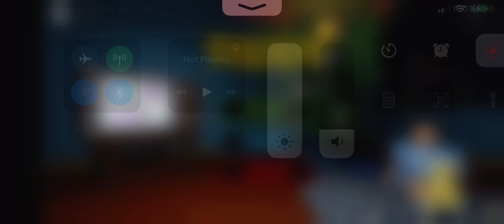Grizzly Bear Showcase (Roblox Teddy)